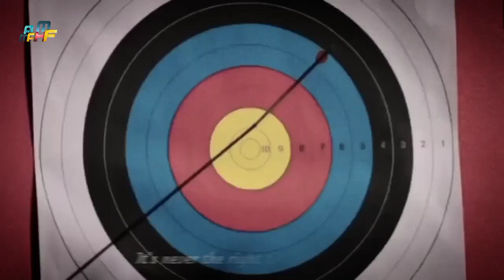Unstoppable today...@mahfam388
I put my armor o...I’ll show you that I am...
I’m unstoppable...
I’m a Porsche with no brakes...
I’m invincible...